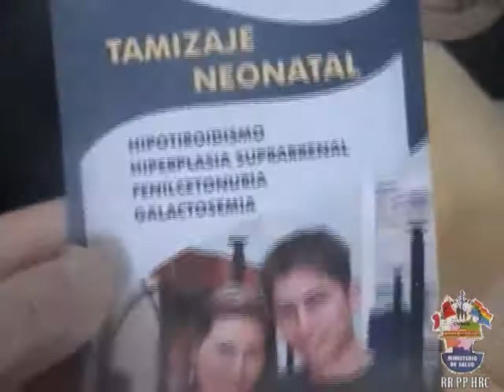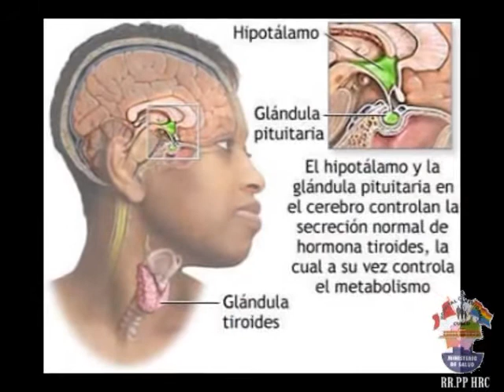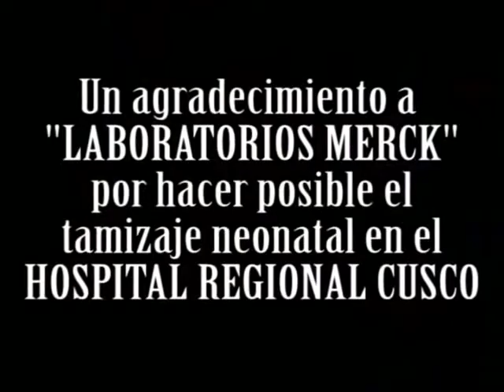Tamizaje Neonatal - Hospital Regional del Cusco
El Tamizaje Neonatal detecta a tiempo el HIPOTIROIDISMO CONGÉNITO en los recién nacidos. Esta prueba médica ya es posible en Cusco.